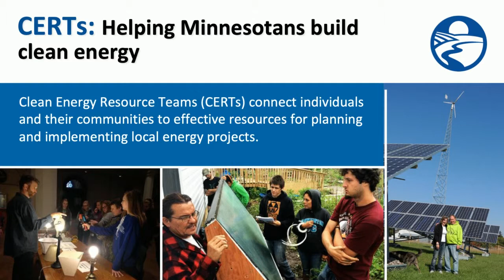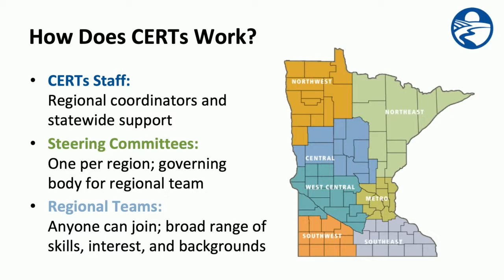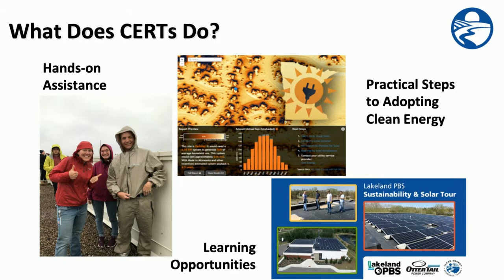About the Clean Energy Resource Teams - CERTs Work Series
Learn about the Clean Energy Resource Teams and how we help Minnesotans build clean energy.